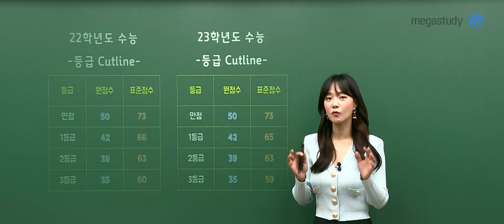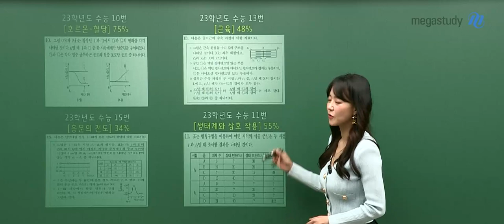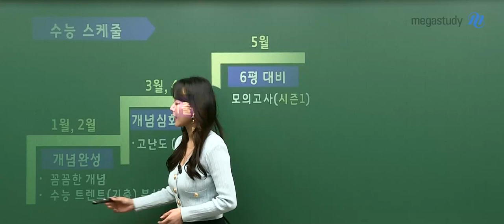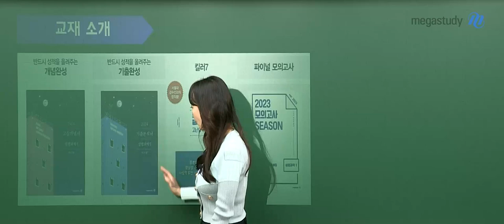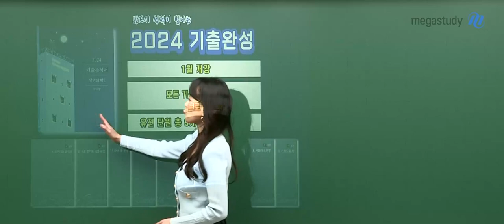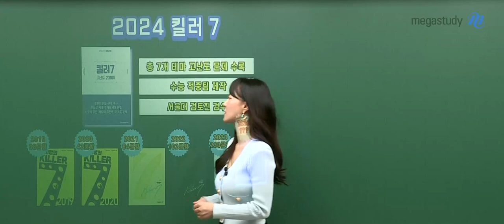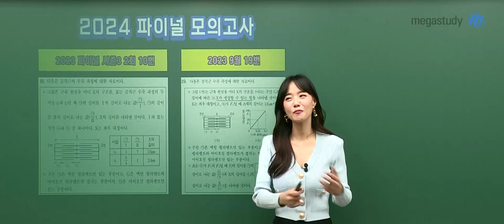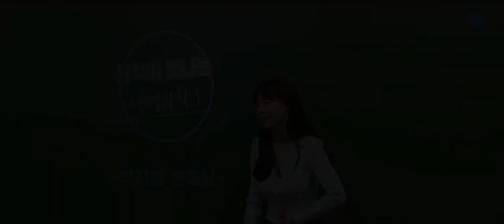[메가스터디] 생명과학 박지향쌤 - 2024 수능 생명과학l의 빛, 박지향쌤의 커리큘럼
유전... 너무 어렵다. 그런데 비유전도 계속 틀린다면?

생명과학이 깜깜할 때, ★박지향★ 생명과학의 빛이 되어주다!

반드시 수능날 성적을 빛내줄 박지향 선생님의

2024학년도 수능 생명과학l 대비 커리큘럼을 소개합니다!

■ 개념완성(1~2월) ■

- 두 가지 버전의 꼼꼼한 개념 학습

- 수능 기출 트렌드 분석을 기반으로 한 수능 대비 필수 강좌!

□ 차근차근 기본편(스튜디오 ver.) □

- 12/7(수) 개강, 3월 종강

- 용어 정리부터 문제 풀이까지, 모든 내용을 압축 정리 없이 진행

□ 스피드한 실력편(현장 ver.) □

- 1월 개강, 3월 종강

- 군더더기는 쏙 뺀 중요한 개념 설명 + 요약 정리된 판서 + 주요 문항 풀이

■ 기출완성(3~4월) ■

- 1월 개강(★선생님의 추천! 개념완성 1단원 → 기출완성 1단원)

- 심화 개념 + 고난도 기출 분석 + 유전 단원 9개 파트 세분화

+ 5월: 6평 대비 모의고사 시즌 1

■ 킬러7(6~8월) ■

- 가장 어려운 7개 테마의 고난도 신유형 문제 수록

- 수능 적중팀 제작하고 서울대 검토진이 검수한 고퀄 문제풀이

+ 8월: 9평 대비 모의고사 시즌 2

■ 파이널(9~10월) ■

-  7~8월 개강 예정인 100일의 기적

- 개념의 빈자리를 완벽하게 채우는 개념+EBS 총정리

+ 모의고사 시즌 3

여러분은 인생의 진로와 직업을 선택하는 갈림길에 서게 될 수능이기에

선생님은 1년 동안 여러분의 미래를 위해 강좌 하나하나 열심과 책임을 다하겠습니다.

수능날, 여러분의 성적에 빛이 날 수 있도록 힘내봅시다!